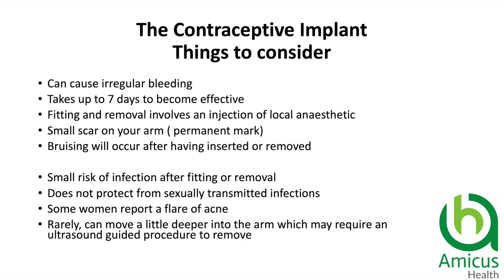The Contraceptive Implant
This video is about the contraceptive implant